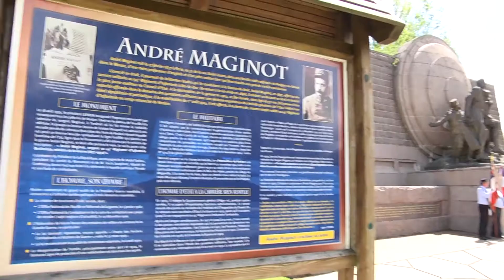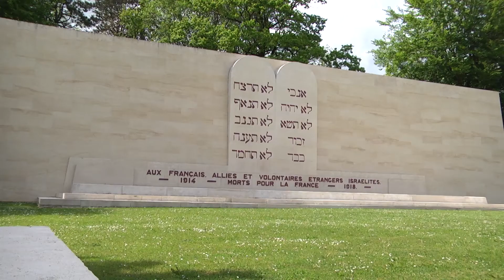Sortie scolaire à Verdun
Une visite sur les hauts lieux de la Première Guerre mondiale.